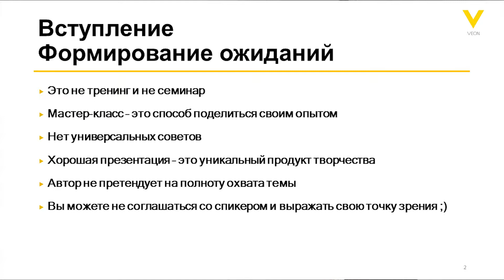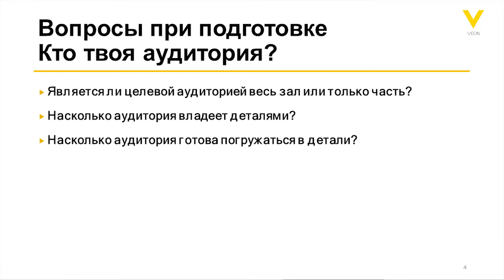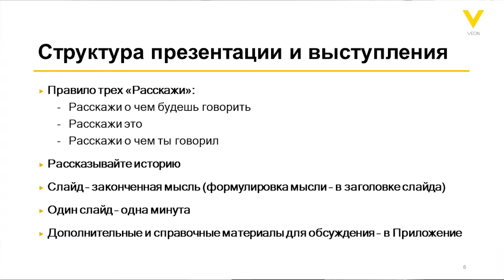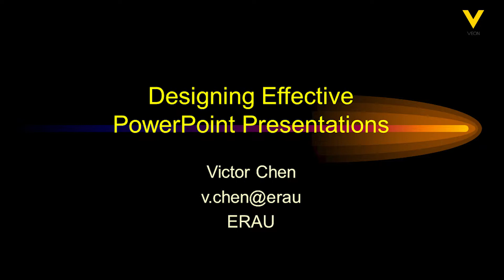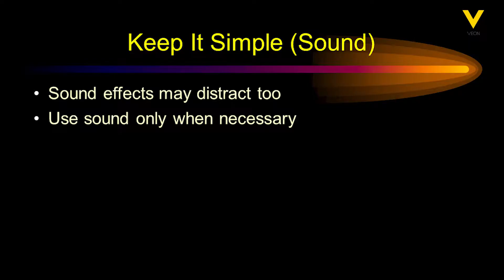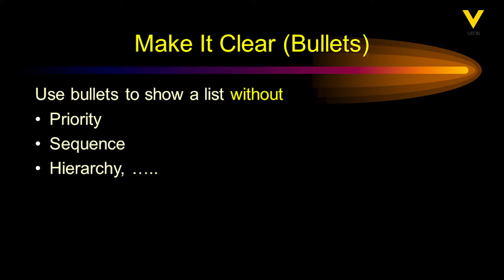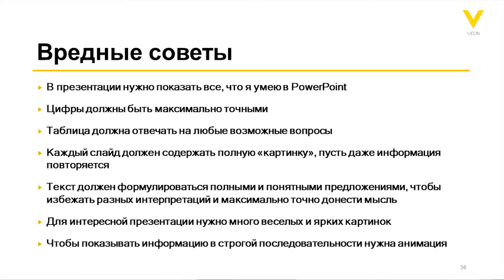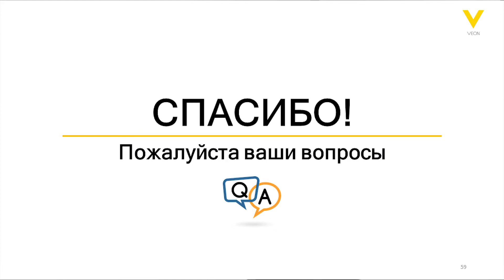Билайн Университет - Лекция Александра Григорьева (полная версия)